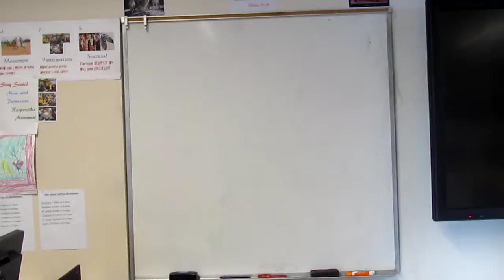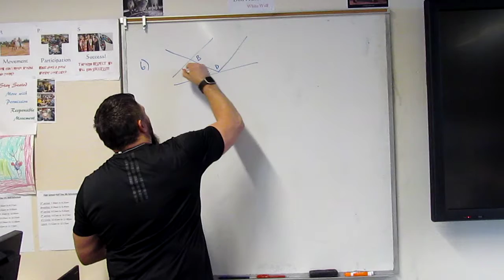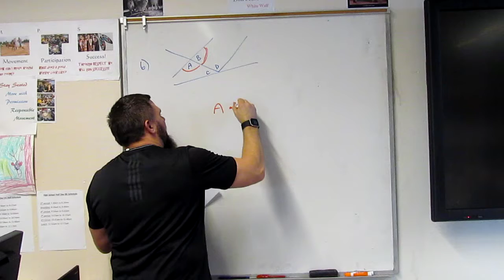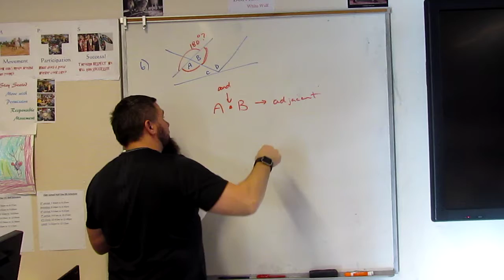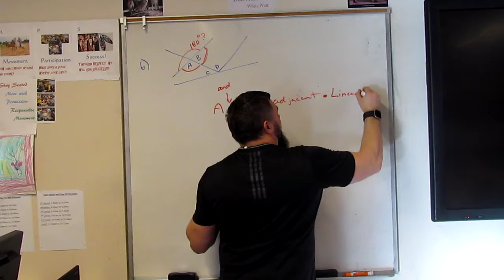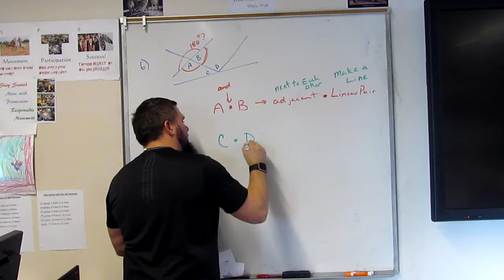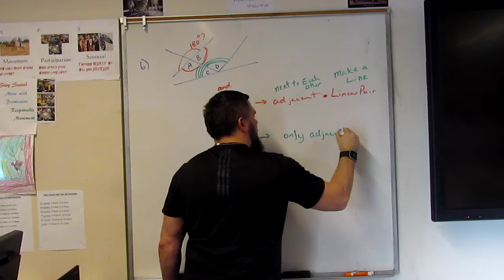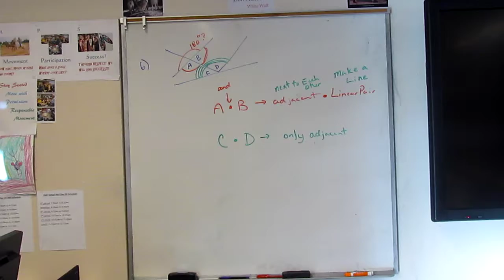MTS GEO HW1 Q6